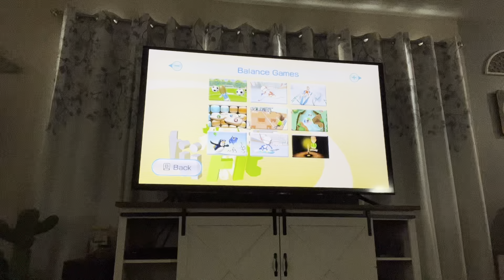Wii Fit Table Tilt but i suck at it